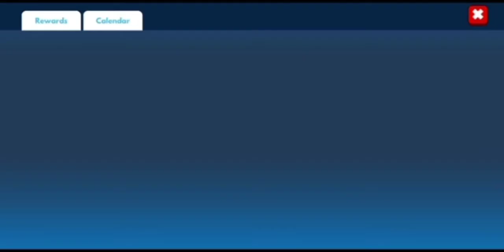Frag 2020 Save + bonus 1 Frag Battle video (with relaxing music)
* Wuoh after a few days editing, dang then this video finished. I'm so happy.
* This Frag 2020 save video is trying to explain to you how to connect to your old account (from another old device/handphone).
So its really work!!!
Now what do you waiting for??? Start playing this Frag 2020 game without worry losing your account FOREVER.
* (Owh I put it nice relaxing music here too guys, so enjoy it by shaking2 your head/body).

And ... there is bonus video 1 Frag Battle.

I hope you enjoy it guys. Cheers. 😄👍💖